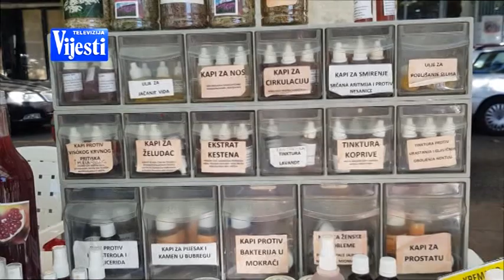BOJE JUTRA Sajam rukotvorina i domacih proizvoda